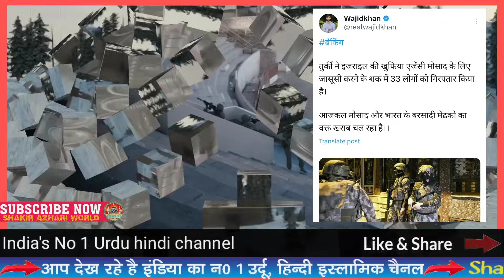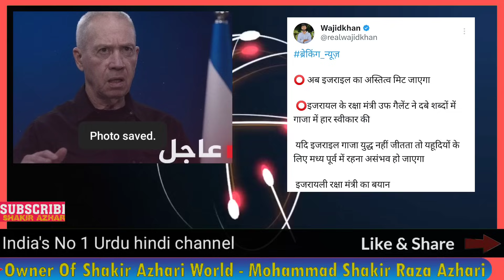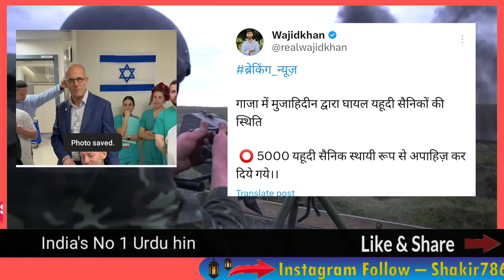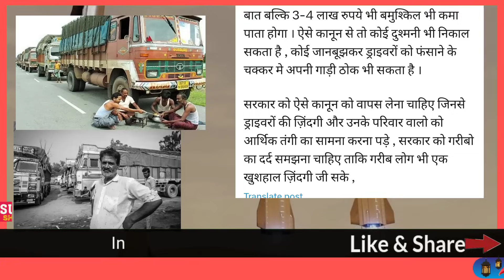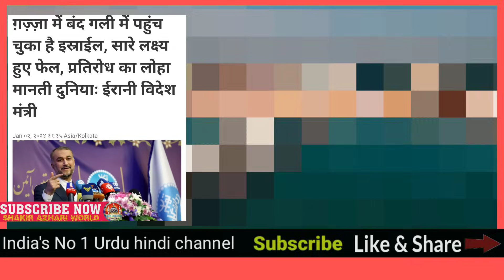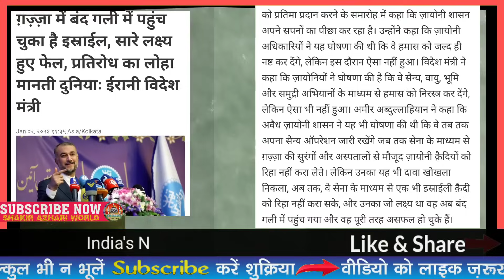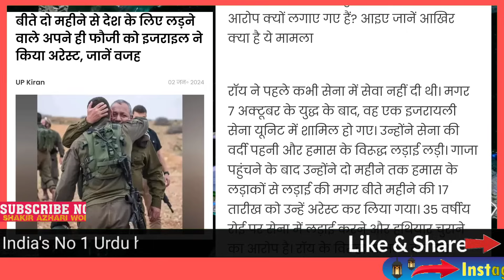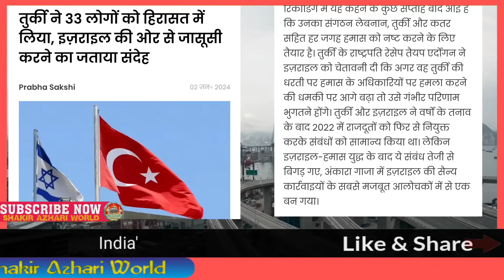बहुत ही बड़ी खबर